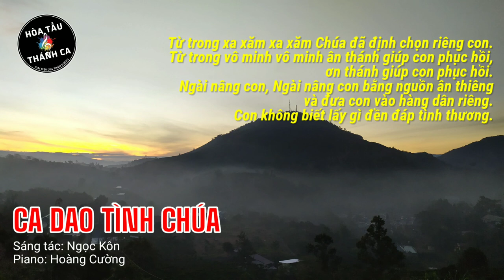CA DAO TÌNH CHÚA | Hòa tấu Piano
Hòa tấu: CA DAO TÌNH CHÚA | Piano

- Sáng tác: Ngọc K ôn
- Piano: Hoàng Cường
ĐK. Bao la tình Chúa yêu con, bao la tình Chúa yêu con tựa như bể cả, bể cả mỏi mòn tăm hơi. Yêu con từ thưở muôn đời, yêu con từ thuở muôn đời, từ khi là khi chưa có mặt trời là mặt trăng. Yêu con gánh chịu bao lần, bao nhiêu là nhiêu đổ vỡ, vong ân đổ vỡ, vong ân tội tình. Vì yêu, vì yêu Chúa chịu lặng thinh, mang bao nỗi khổ quên mình, là mình vì con ư ư.

1. Từ trong hoang sơ hoang sơ Chúa đã định dựng nên con. Từ trong hư vô hư vô Ngài đã tác nên hình hài, Ngài đã tác nên hình hài. Ngài nuôi con, Ngài nuôi con bằng tình thương yêu, bằng thiên ân huyền nhiệm cao siêu. Con không biết lấy gì đền đáp tình yêu.

2. Từ trong xa xăm xa xăm Chúa đã định chọn riêng con. Từ trong vô minh vô minh ân thánh giúp con phục hồi, ơn thánh giúp con phục hồi. Ngài nâng con, Ngài nâng con bằng nguồn ân thiêng và đưa con vào hàng dân riêng. Con không biết lấy gì đền đáp tình thương.